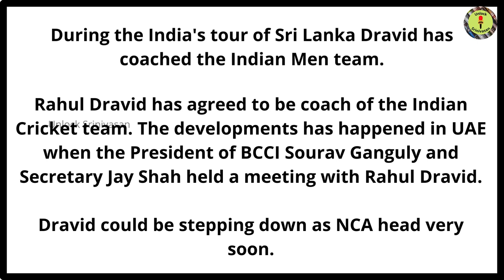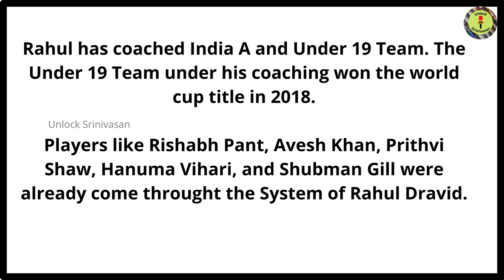Rahul Dravid|Indian men cricket head coach|Paras Mhambrey|unlock srinivasan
The images and Article published do not belong to me, it belongs to the original owner, I take privilege in publishing in my YouTube Channel, it can reach some many people on social media platforms.